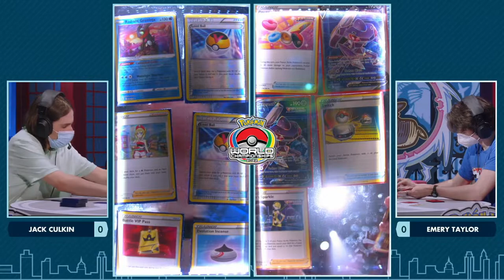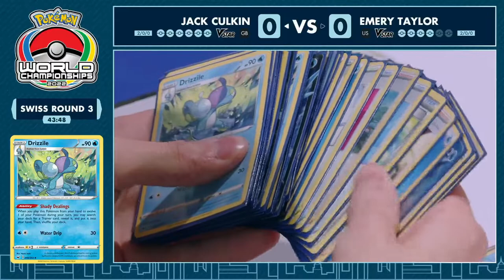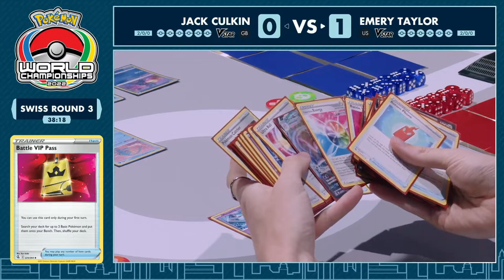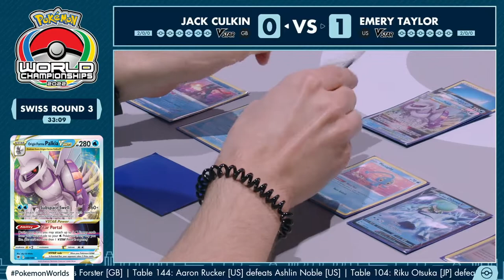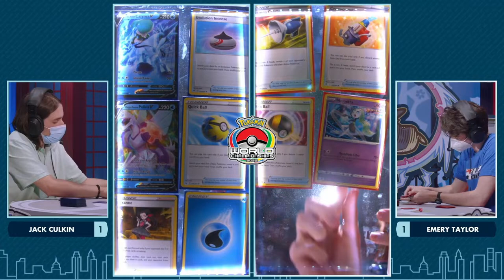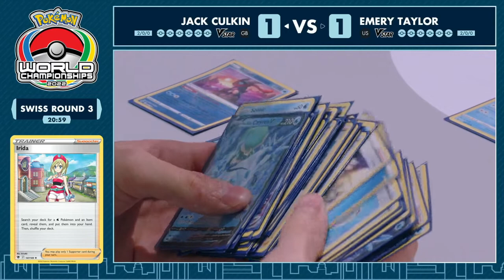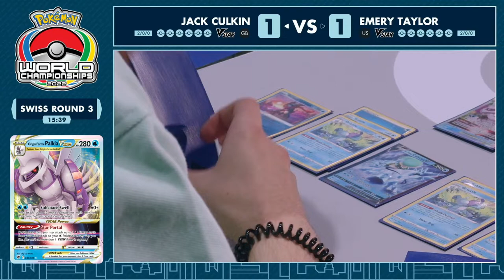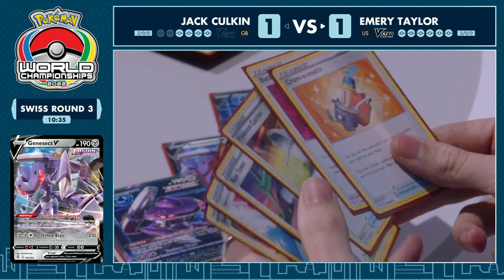Jack Culkin Vs Emery Taylor | 2022 Pokémon World Championships TCG Swiss R3 Day 1